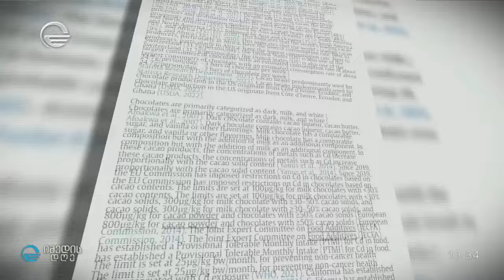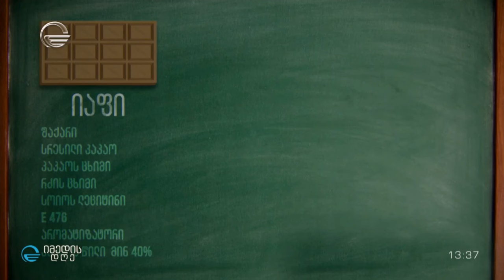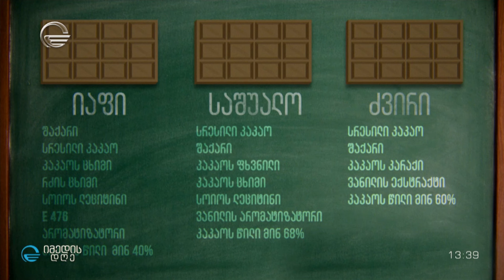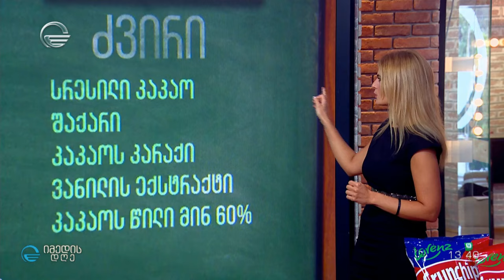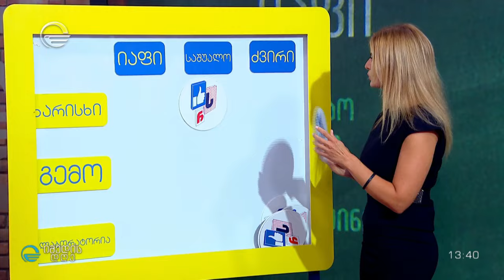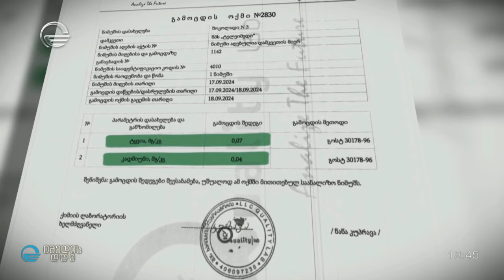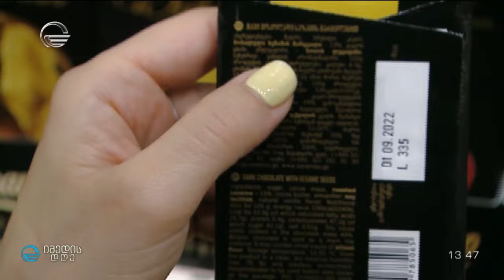მძიმე მეტალები შოკოლადებში - ლაბორატორიული კვლევის შედეგები